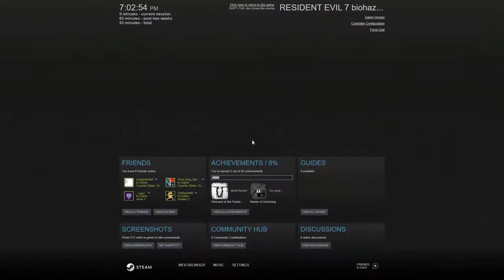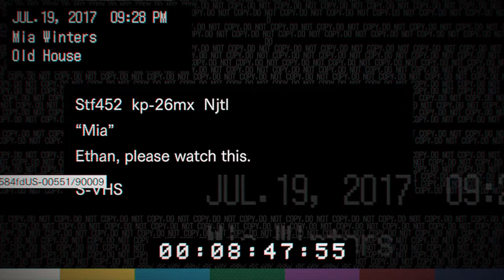BIG DADDY (part 2)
***WARNING SWEARING***
This is the second of many episodes from this scary ass game (resident evil 7)

Hopefully the video has better audio

Add discord if you have ideas: koala#7498